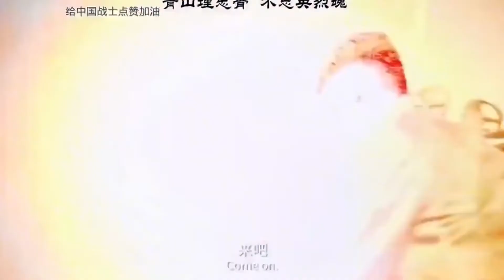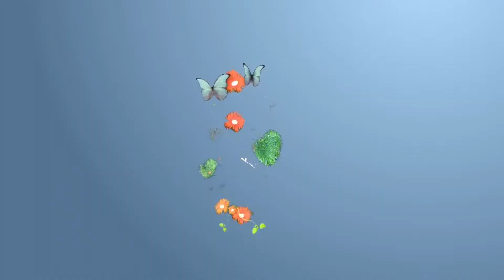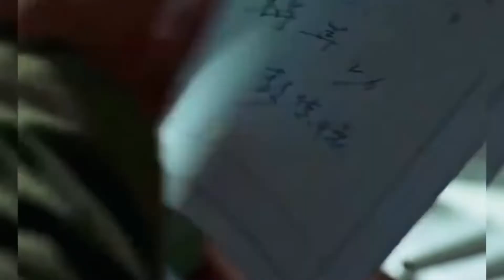军人铁骨铮铮场面，宁愿站着亡，也不愿跪着生，勿忘国耻 1